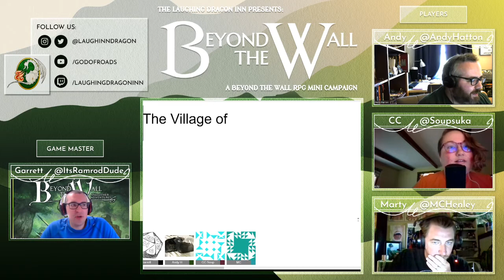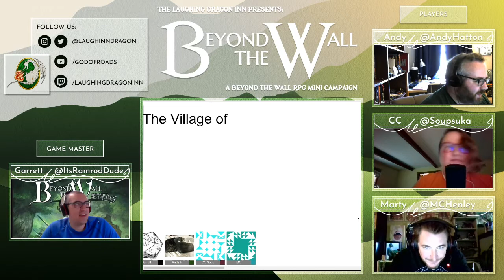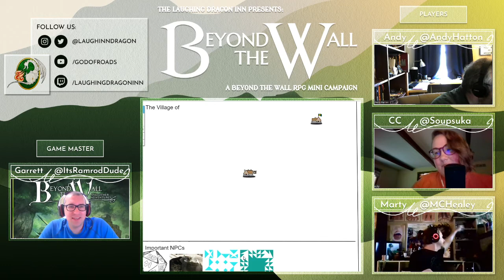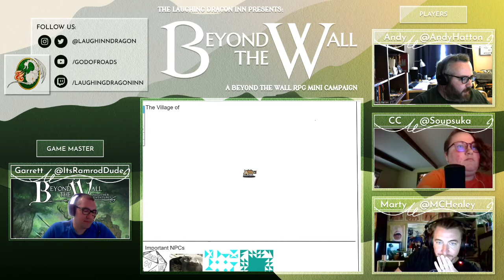Beyond the Wall Ep. 1: Village and Character Creation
Hello!! Come join us for Episode 1 of our new mini-series BEYOND THE WALL!

With GM Garrett! @ItsRamroddude
And Players
Andy @AndyHatton
CC aka Soup @Soupsuka
Marty @McHenley
Overlay and title card artwork by CC @soupsuka!

Beyond the Wall is a zero-prep OSR style game about friends protecting their village from the dangers of the world. This mini-series is streamed live on Twitch Sunday mornings at 9am Eastern.